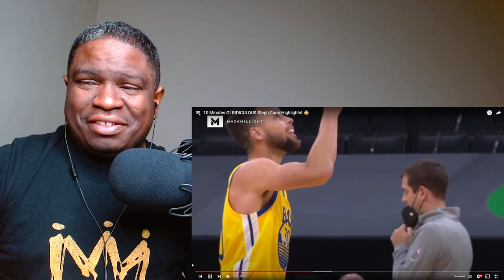NON SPORTS FAN REACTS to 10 Minutes Of RIDICULOUS Steph Curry Highlights! reaction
FIRST TIME WATCHING 10 Minutes Of RIDICULOUS Steph Curry Highlights! 🤯 reaction